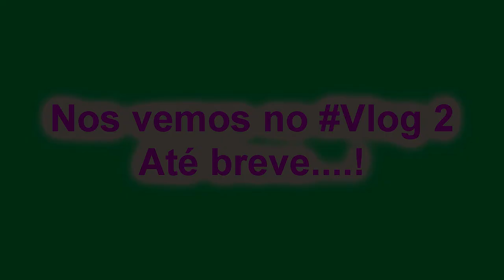Natal na serra! Vlog 1| Gabriela Henrique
Oie pessoal!
Este vídeo é o primeiro da série natal na serra!